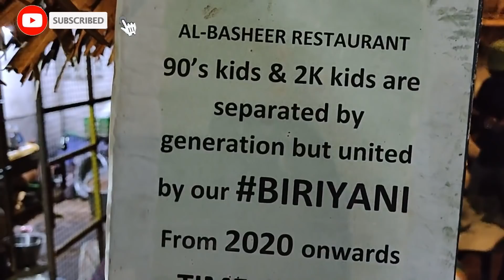3 a m Unlimited Biriyani, எவளோ வேண்டுமானாலும் சாப்பிடலாம், Karthiks View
Guys this is My latest pick for you guys here you can Al-Basheer chennai We tried 3 a.m Unlimited Biriyani Wooow what a taste Happy eating
Al-Basheer Address: Address: Number. 1/407, OMR, Indira Gandhi Street, Karappakam, Chennai, Tamil Nadu 600097

Unlimited Chicken Biriyani Rs.120/-
Unlimited Chicken Mutton Biriyani Rs.160/-